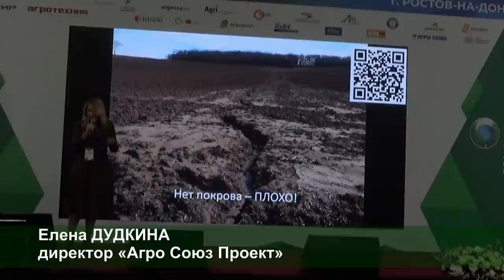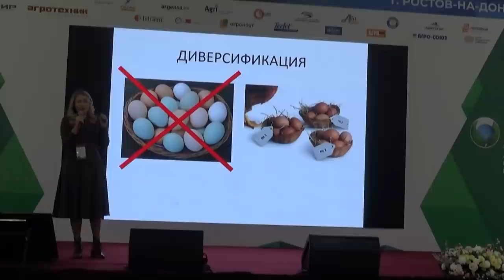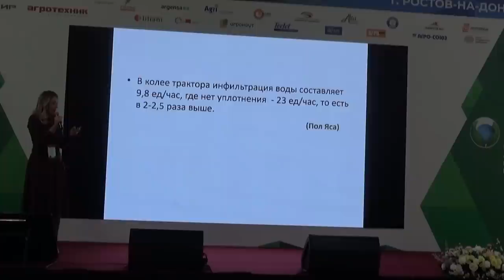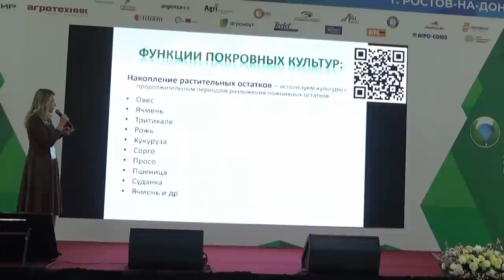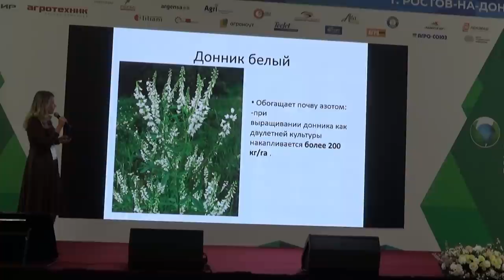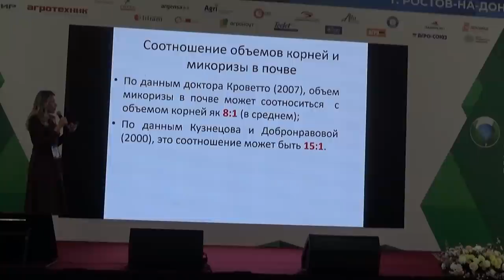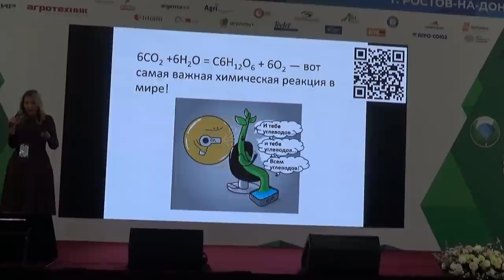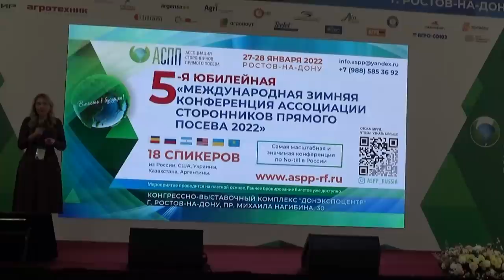Как сочетать и сеять покровные культуры. Елена Дудкина, "Агро Союз Проект"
Покровные культуры - альтернатива мёртвому покрову почвы в виде стерни. Как сочетать покровные культуры; как сеять, чтобы взошли; чем и когда останавливать рост - отвечает директор консалтинговой компании "Агро Союз Проект" Елена Дудкина.

Выступление  на V Международной зимней конференции Ассоциации сторонников прямого посева